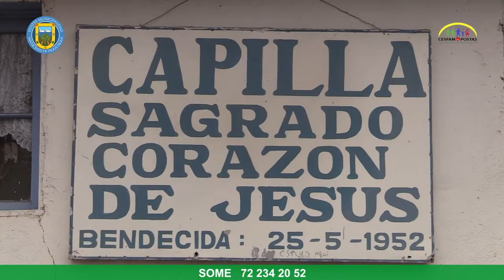EN CALLE MENA Y PENCAHUE PROSIGUIÓ BUSQUEDA DE ASINTOMÁTICOS COVID-19‼️‼️🦠🦠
Muy temprano los adultos mayores, y hasta en familia, llegaron los vecinos de Calle Mena y de Pencahue a tomarse el examen de PCR este jueves.

Fue un nuevo operativo desarrollado por los funcionarios del Cesfam, con la finalidad de encontrar y luego aislar a los pacientes asintomáticos de coronavirus🦠, como lo explica María de los Ángeles Pavez, kinesióloga del Cesfam: “Mucha gente es asintomática, no sabe que está contagiando, por eso invitó a todos los vecinos para que participen de los testeos masivos que se van a seguir realizando”.

Por su parte, las dirigentes vecinales de El Molino de Pencahue y Orilla de Pencahue, Alejandra Solís y Gabriela Pareces, junto con agradecer a la Municipalidad y al Cesfam por considerarlos en esta actividad, invitaron a la población a someterse al examen, advirtiendo que, si bien es “un poquito molesto”, es rápido e indoloro.